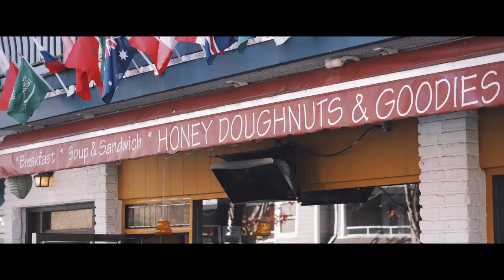Deep Cove 2 Bedroom with an abundance storage FOR SALE | 304 - 4323 Gallant Avenue (The Coveside)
Welcome to Deep Cove BC! The Coveside is positioned on Gallant Avenue within a few short steps to the Deep Cove Peer & Marina.

#304 is a 1,097 SqFt two level 2 Bedroom / 2 Bathroom + Den home with an abundance of in-suite Storage with a storage room + 1 Storage Locker & 1 parking stall. This unit is in pristine condition with new floors and paint throughout out. Minor renovations on both bathrooms & the kitchen has been opened for ideal entertaining!